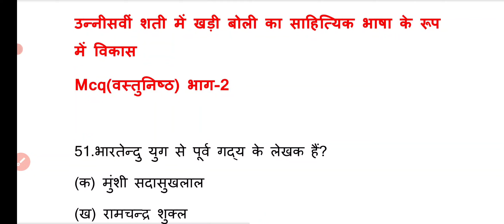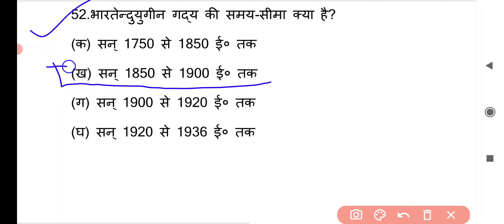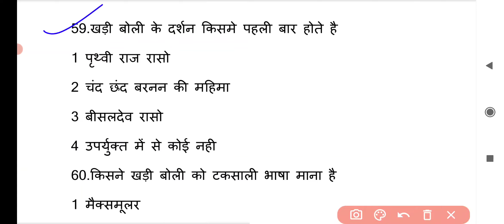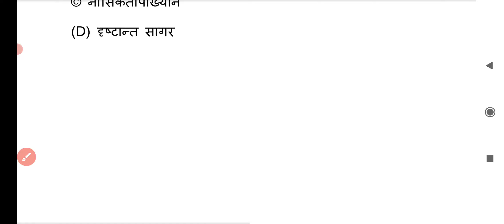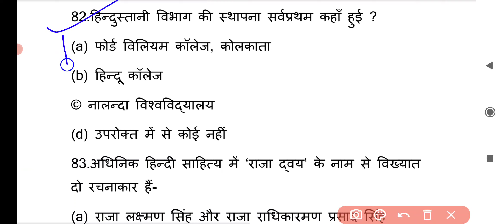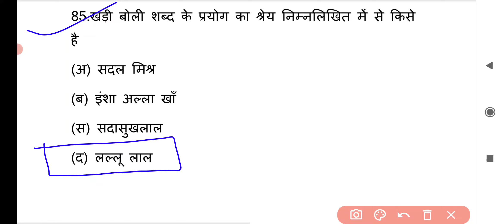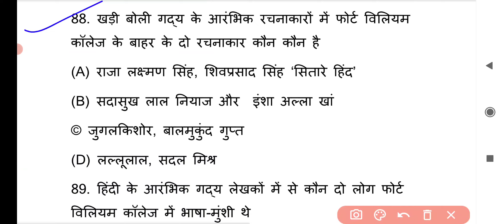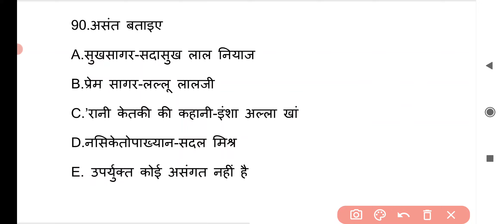उन्नीसवीं शती में खड़ी बोली का साहित्यिक भाषा के रूप में विकास से संबंधित प्रश्न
Jharkhand pgt Hindi notes

खंड -क: हिंदी भाषा का इतिहास-120रू

खंड -ख: हिंदी साहित्य का इतिहास-100रू

खंड -ग: पद्य कृतियां-80+60=140रू

खंड -घ: गद्य कृतियां-260 रू

Total -620 rs bt only 550 paid krna hoga

Extra pdf 550 रू के साथ में दिया जाएगा

1.Jharkhand pgt Hindi paper previous year question paper 2018
2.Jharkhand pgt paper 10 mock test paper
3. jharkhand pgt paper 1 previous year question paper 2018
4.मैला आंचल संपूर्ण परिच्छेद 67
5.पद्य कृतियां व्याख्या के साथ
6.मानसरोवर भाग -1 कहानियां का पात्र परिचय+प्रकाशन वर्ष+पत्रिका
7.रामचंद्र शुक्ल के 400+ महत्वपूर्ण कथन

उन्नीसवीं शती में खड़ी बोली का साहित्यिक भाषा के रूप में विकास,
उन्नीसवीं शती में खड़ी बोली का साहित्यिक भाषा के रूप में विकास से संबंधित वस्तुनिष्ठ प्रश्न,
उन्नीसवीं शती में खड़ी बोली का साहित्यिक भाषा के रूप में विकास से संबंधित Mcq प्रश्न,
उन्नीसवीं शती में खड़ी बोली का विकास,
उन्नीसवीं शती में खड़ी बोली का विकास से संबंधित प्रश्न,
खड़ी बोली का विकास से संबंधित प्रश्न,
19 वी सदी में खड़ी बोली का उद्भव और विकास,
खड़ी बोली का उद्भव और विकास से संबंधित प्रश्न,
19vi Shati me khadi boli ka sahitiyak bhasha ke rup me vikas,
19vi Shati me khadi boli ka sahitiyak bhasha ke rup me vikas se prashn,
khadi boli ka vikas se prashn,
khadi boli ka udvaw aur vikas se prash,

Content over.

उन्नीसवींशतीमेंखड़ीबोलीका साहित्यिकभाषाकेरूपमेंविकाससे संबंधितप्रश्न,
उन्नीसवींशतीमेंखड़ीबोलीका साहित्यिकभाषाकेरूपमेंविकास,
उन्नीसवींशतीमेंखड़ीबोलीकाविकास सेसंबंधितप्रश्न,
19वीसदीमेंखड़ीबोलीकाउद्भवऔर विकास,
खड़ीबोलीकाउद्भवऔरविकाससे संबंधितप्रश्न,
19viShatimekhadibolika sahitiyakbhashakerupme vikas,
19viShatimekhadibolika sahitiyakbhashak rupme vikasseprashn,
khadibolikaudvawaurvikas seprash,